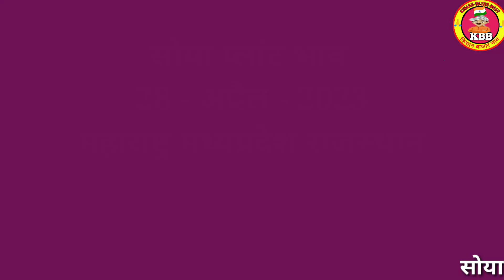Soya Plant Bhav 28 April 2023 | सोया प्लांट भाव लाइव|soya plant bhav taja|soybean ka bhav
सोयाबीन

soybean bhav
soybean plant bhav today
soya plant
soybean bazar bhav
soyabean bhav
mandi bhav
soybean plant
aaj ka soyabean ka bhav mandsaur mandi aaj ka soybean rate

Neemuch mandi soyabean bhav mandsaur mandi soyabean bhav Bhawani mandi soyabean bhav